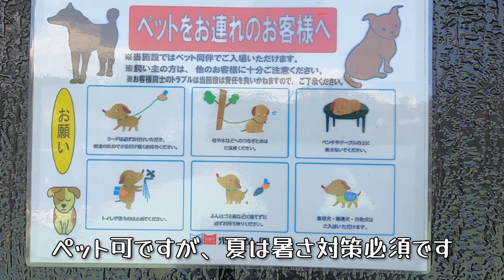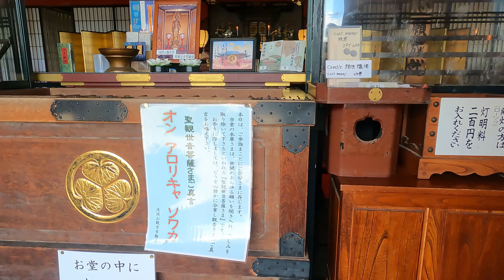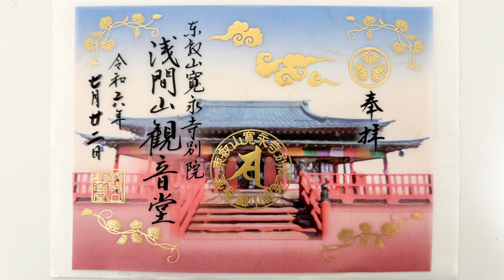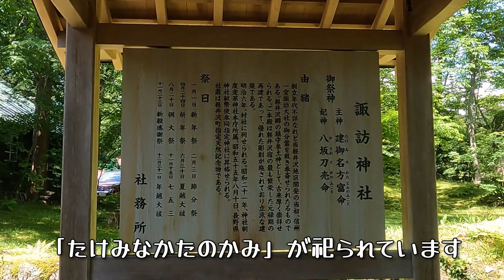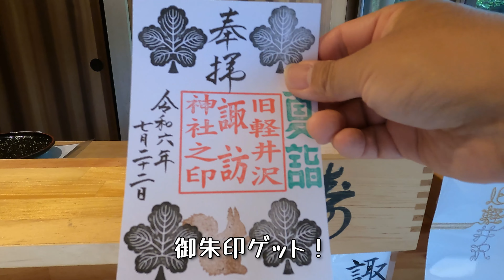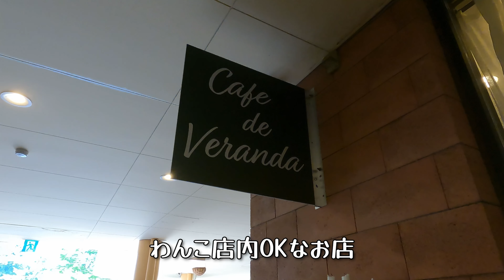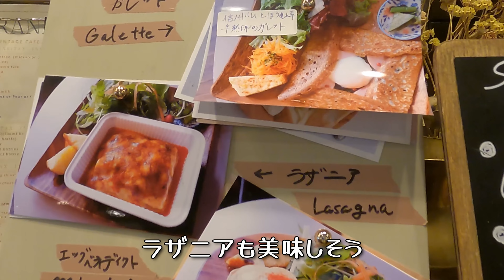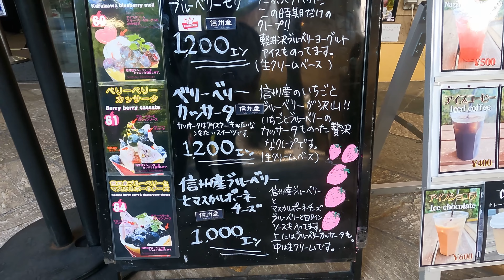鬼押出し園に行って、旧軽銀座に行ったら、軽井沢は予想以上にはわんこに優しかった！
ポチッとご協力いただけたら嬉しいです。

・鬼押出し園→以下HPより引用しております。
［アクセス］
〒377-1593
群馬県吾妻郡嬬恋村大字鎌原1053

【電車+車の場合】
JR軽井沢駅⇒20.4km（車約25分）
しなの鉄道中軽井沢駅⇒16.5 km（車約21分）

【車の場合】
上信越自動車道碓氷軽井沢IC⇒28.5km（約36分）
★しっぽコーギー・ほたてのプロフィール
・名　前：ほたて
・犬　種：ウェルシュコーギー・ペンブローグ
・誕生日：2020/10/04
・出身地：茨城県
・性　別：男の子
・特　技：どこでもローリングスリスリ
・好　き：ボールと水遊び。
・性　格：意外と怖がり　甘えん坊

  　　　  DOVA-SYNDROME
　　　　Audionautix

■動画制作：ほたてパパ